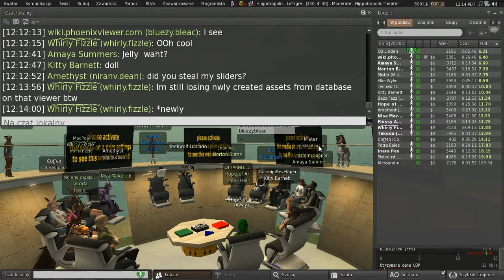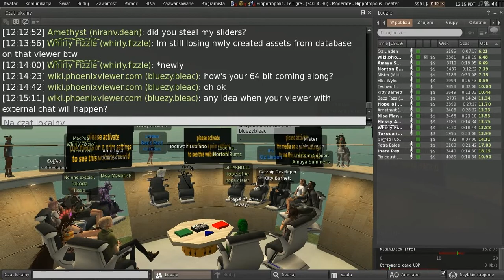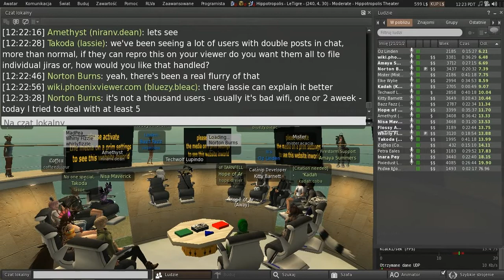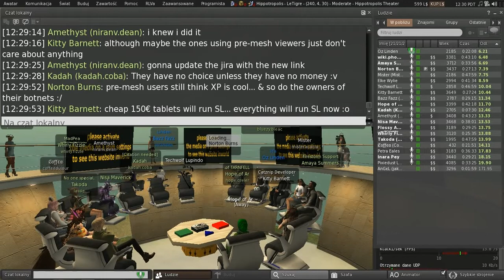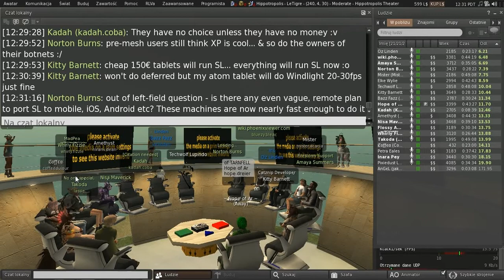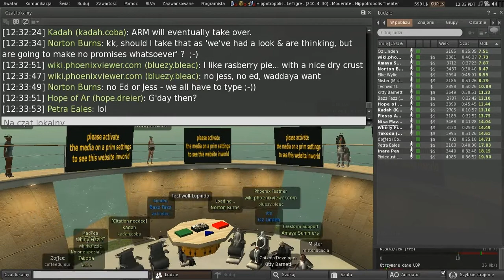Second Life: Third Party Viewer meeting (06 May 2016)